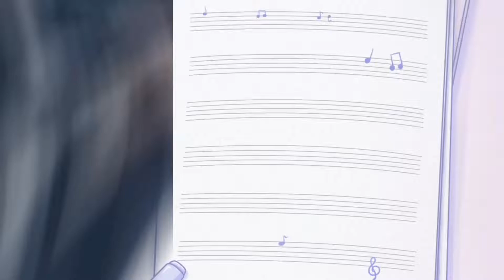Happy Birthday Mommy Dana Greetings from Our Students'!🎂🎁